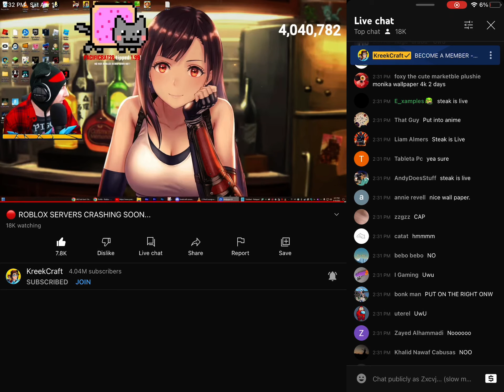Caught in 4k